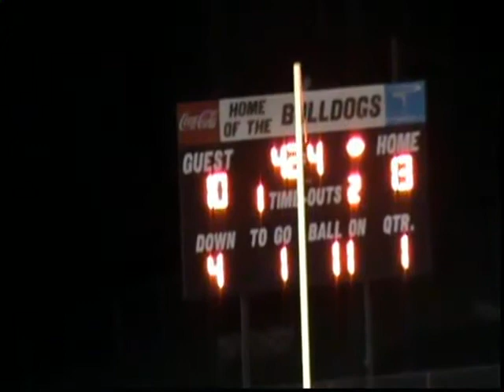Anel Ramic 28 yard Field Goal